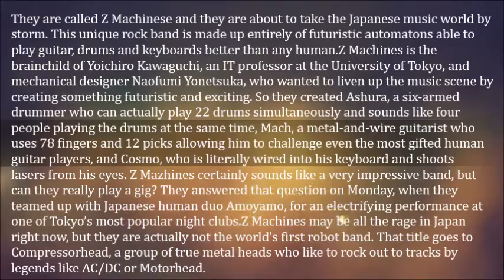The Future of Music – Japan’s New Robot Rock Band: Z Machinese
They are called Z Machinese and they are about to take the Japanese music world by storm. This unique rock band is made up entirely of futuristic automatons able to play guitar, drums and keyboards better than any human.

Z Machines is the brainchild of Yoichiro Kawaguchi, an IT professor at the University of Tokyo, and mechanical designer Naofumi Yonetsuka, who wanted to liven up the music scene by creating something futuristic and exciting. So they created Ashura, a six-armed drummer who can actually play 22 drums simultaneously and sounds like four people playing the drums at the same time, Mach, a metal-and-wire guitarist who uses 78 fingers and 12 picks allowing him to challenge even the most gifted human guitar players, and Cosmo, who is literally wired into his keyboard and shoots lasers from his eyes. Z Mazhines certainly sounds like a very impressive band, but can they really play a gig? They answered that question on Monday, when they teamed up with Japanese human duo Amoyamo, for an electrifying performance at one of Tokyo’s most popular night clubs.